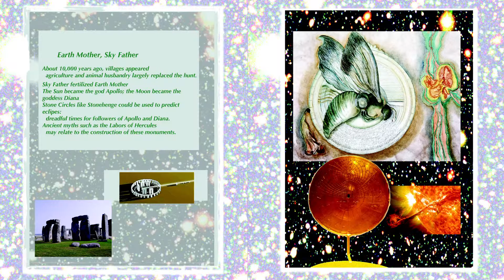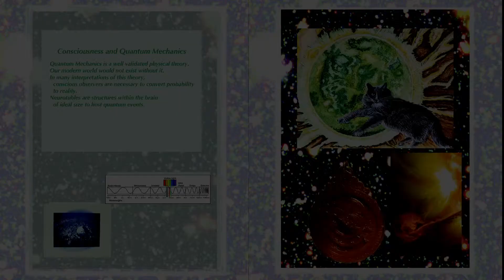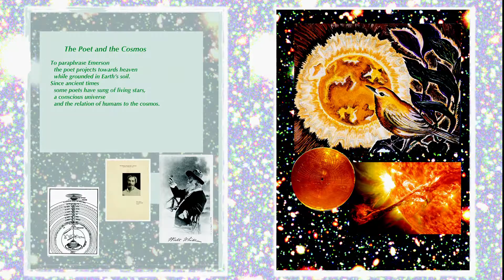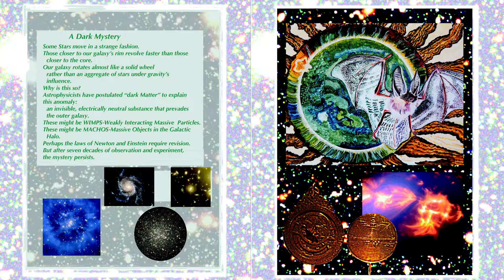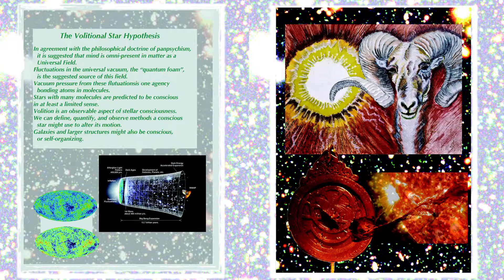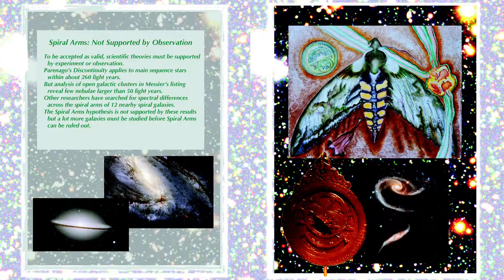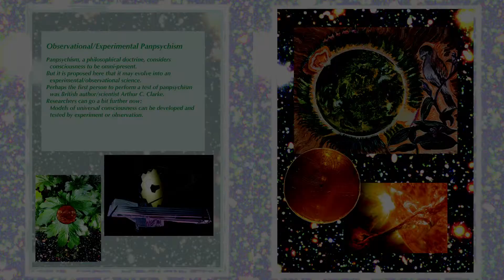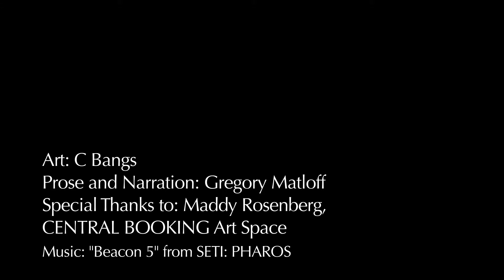Star Bright?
Star Bright? C Bangs & Gregory Matloff,
Stellar consciousness and proto-consciousness as a universal concept,
Consciousness throughout the universe traced through science, historical theories, mythology and archetypes.